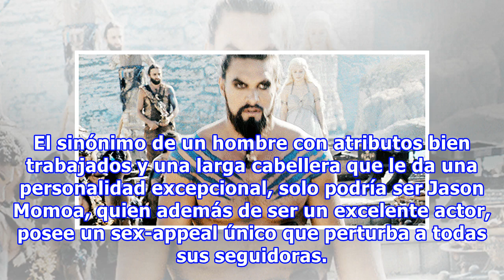15 Imágenes en las que Jason Momoa provocó un embarazo visual en más de una chica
15 Imágenes en las que Jason Momoa provocó un embarazo visual en más de una chica
El sinónimo de un hombre con atributos bien trabajados y una larga cabellera que le da una personalidad excepcional, solo podría ser Jason Momoa, quien además de ser un excelente actor, posee un sex-appeal único que perturba a todas sus seguidoras. Momoa pasó de ser un chico que pasaba desapercibido...